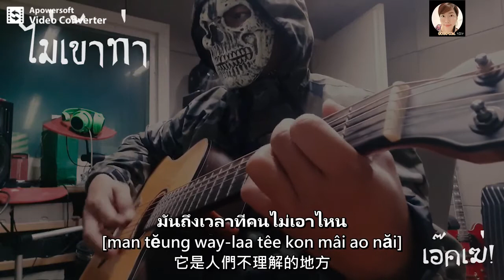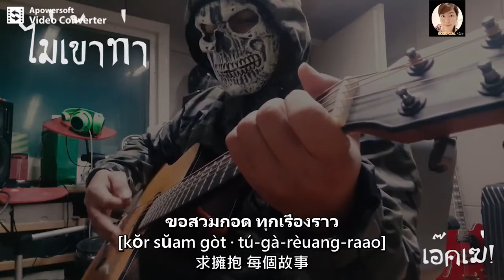112【泰歌中譯】ไม่เข้าท่า不甘平凡(骷髏男聲) /原唱：bodyslam /翻唱：เอ๊คเฆ่ | 清邁千格格 | GOGO C.M.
副歌歌詞：
คล้ายเรือลำหนึ่งลอย
[kláai reua-lam-nèung loi ]
像一艘漂浮小船

คว้างท่ามกลางทะเลแห่งฝัน
[kwáang tâam-glaang tá-lay hàeng făn]
航向夢想之海

ที่ไม่ยอมจะเข้าท่า
[têe mâi yom jà kâo tâa]
不甘平凡一生

ท้าทายคลื่นลมชีวิต
[táa taai klêun lom chee-wít]
挑戰人生風浪

ล่องลอยจนสุดสายตา
[lông loi jon sùt săai dtaa]
乘風到達邊際

มันถึงเวลาที่คนไม่เอาไหน
[man tĕung way-laa têe kon mâi ao năi]
它是人們不理解的地方

ได้ทำเพื่อหัวใจ
[dâai tam pêua hŭa jai]
聽從心意去做

พร้อมออกเดินทางไกลแสนไกล
[próm òk dern taang glai săen glai]
準備走遙遠的路

โลกใบนี้ช่างกว้างใหญ่
[lôhk-bai-née châang-gà-wáang-yài]
這世界很寬闊

ทุกวันคือฝันที่สวยงาม
[túk wan keu făn têe sŭay ngaam]
每天都是美麗的夢